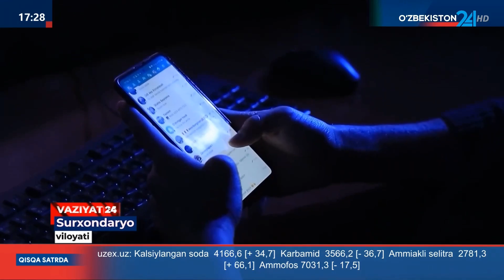Fuqaroning kartasidan pul o'g'irlagan shaxs aniqlandi (Surxondaryo)